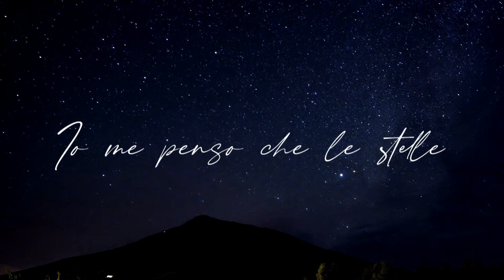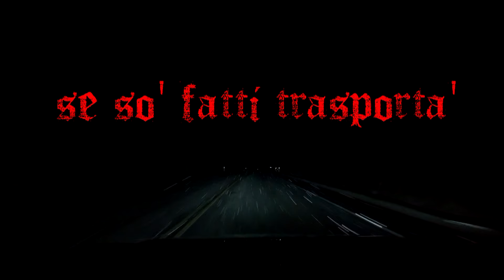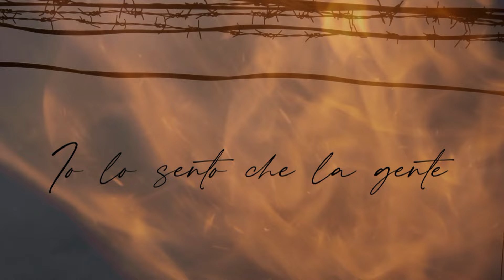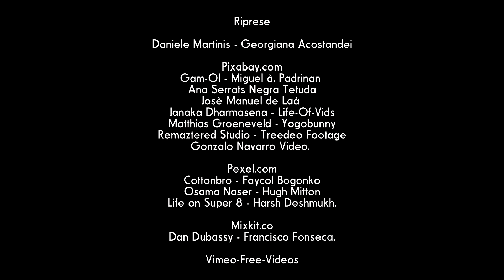Il Muro del Canto - Controvento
Autore Testo: Daniele Coccia Paifelman
Autori Musica: Eric Caldironi, Daniele Coccia Paifelman, Ludovico Lamarra, Alessandro Marinelli, Alessandro Pieravanti, Franco Pietropaoli.

Interprete tromba, trombone e flicorno: Davide Di Pasquale

Registrato, mixato e masterizzato da Franco Pietropaoli presso Ermes Records  di Roma

Artwork: Paolo Campana

Booking: Barley Arts
Ufficio stampa: Big Time
Flamingo Management

Video ideato e montato da Daniele Coccia Paifelman

Riprese:
Daniele Martinis (scena concerto Garbatella)

Georgiana Acostandei (scena finale grotta)

Altre immagini: Pixabay.com
Gam-Ol
Miguel à. Padrinan
Ana Serrats Negra Tetuda
Josè Manuel de Laà
Janaka Dharmasena – Motion 5
Life-Of-Vids
Matthias Groeneveld
Yogobunny
Remaztered Studio
Treedeo Footage
Gonzalo Navarro Video
Pexel.com
Cottonbro
faycol bogonko
Osama Naser
Hugh Mitton
Life on Super 8
Harsh Deshmukh
Mixkit.co
Dan Dubassy
Francisco Fonseca
Vimeo-Free-Videos